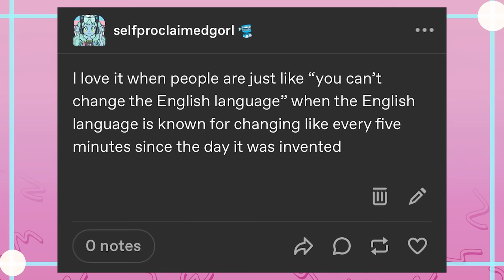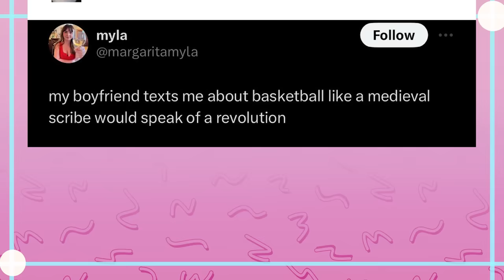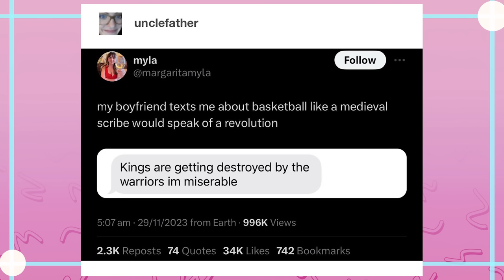Curse You, Uncle Grandpa